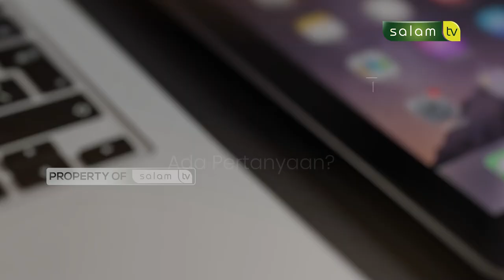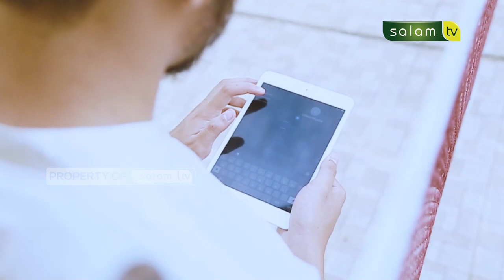𝑪𝒂𝒓𝒂 𝑨𝒈𝒂𝒓 𝑹𝒖𝒎𝒂𝒉 𝑻𝒂𝒏𝒈𝒈𝒂 𝑴𝒆𝒏𝒈𝒈𝒂𝒑𝒂𝒊 𝑺𝒖𝒓𝒈𝒂 - 𝑯𝒂𝒍𝒐 𝑼𝒔𝒕𝒂𝒅𝒛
10.000/bulan Sangat berarti untuk kelangsungan Operasional Produksi

Jazakumullahu khairan…

Organized by:
🌐 Arrisalah Media Network
📡 Salam TV
🖥 Islamicmedia.id
📻 Radio Arrisalah